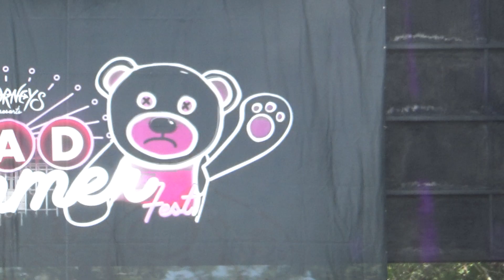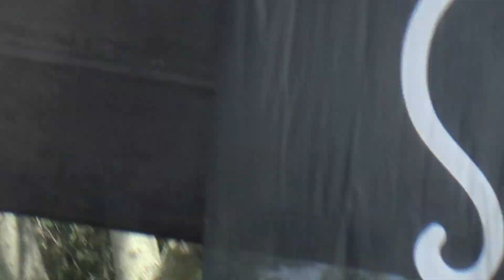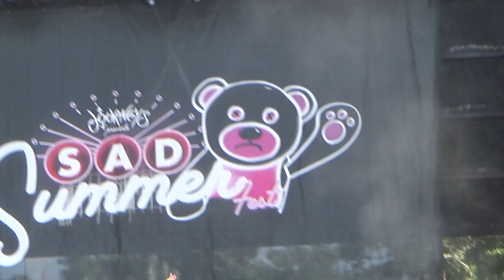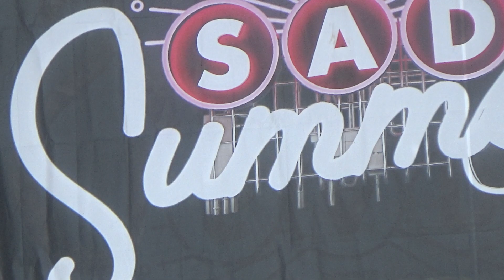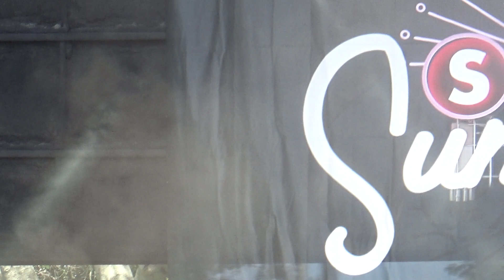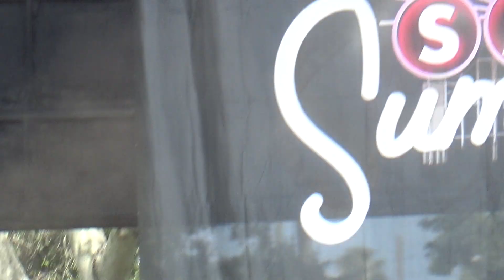Games We Play LIVE at Sad Summer Festival 2022 in Orlando FL 7/15/2022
0:00 Intro
0:55 St. Girlfriend
4:14 Deadbeat
8:21 Cruise (Florida Georgia Line Cover)
13:00 Christina
18:50 Get A Job
24:13 I Hope You're Happy